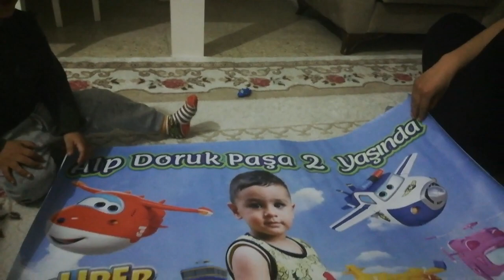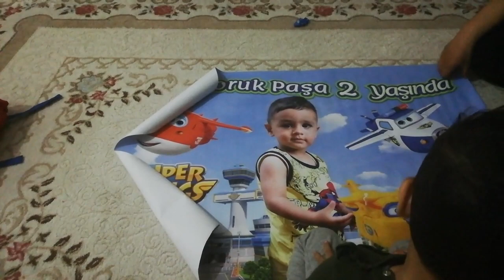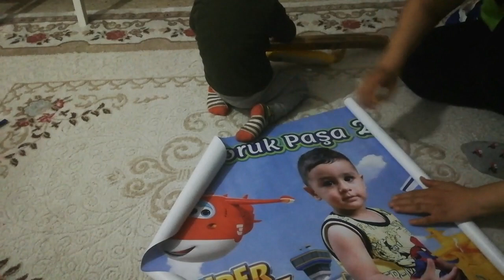Sürpriz Kargoda ne var ki? eğlenceli çocuk videolar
Alp doruk paşa kargosunu açıyor neşemiz yerimizde